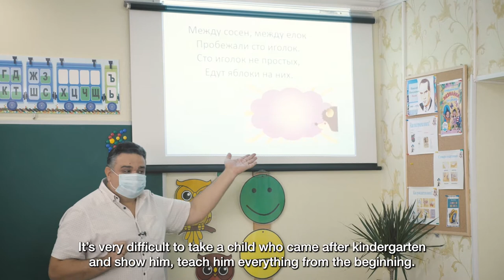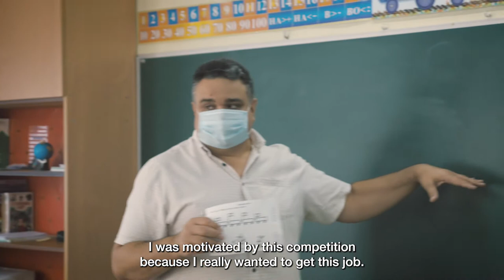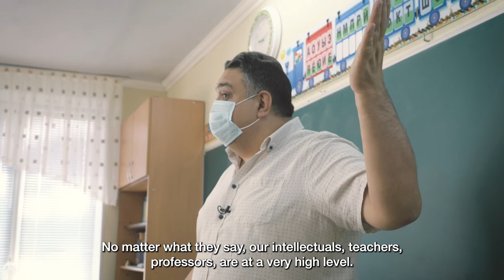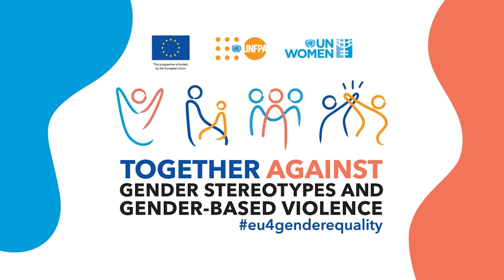Moldovan teacher breaks from stereotypes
In Moldova, where most teachers of very young children are women, a male teacher shares his experiences.

This video was produced as part of the “EU 4 Gender Equality: Together Against Gender Stereotypes and Gender-Based Violence” programme, funded by the European Union (EU) and implemented jointly by UN Women and UNFPA. Its contents are the sole responsibility of UN Women and UNFPA and do not necessarily reflect the views of the European Union.